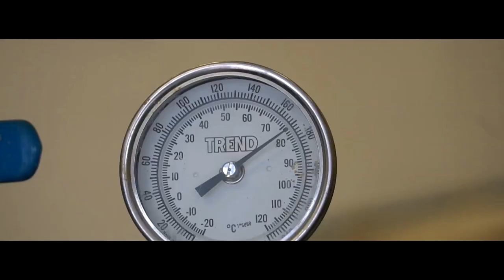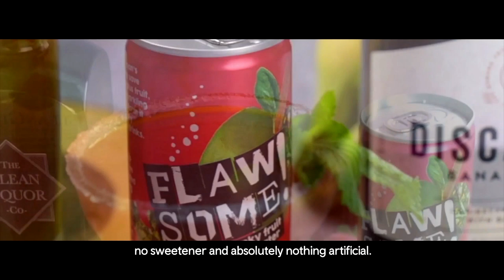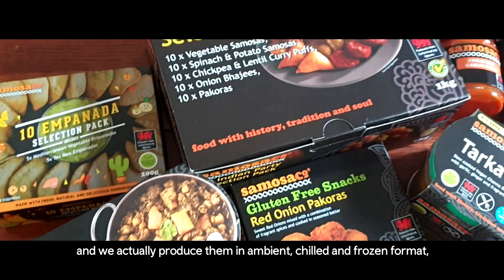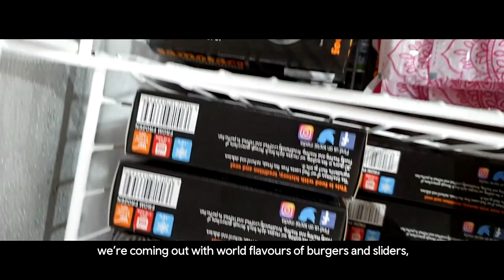Food and Drink Wales Virtual Trade Development. The Nordics, September 2020.